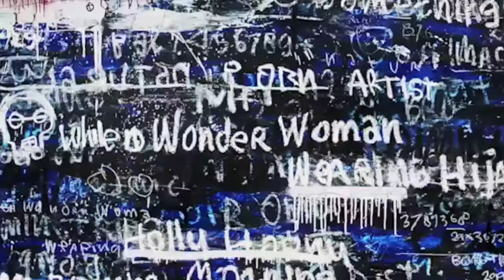Art Jakarta 2019 Teaser Video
Visit Artemis Art at booth B11 during Art Jakarta 2019, held this year at the Jakarta Convention Center (JCC). This year we will be featuring works by Dedy Sufriadi, Eston Tan, Gatot Indrajati, Indra Dodi, Syahbandi Samat, and Taufik Ermas.

Special thanks to Taufik Ermas for making this teaser video a reality!

Credits:
Editor - I Kadek Fajar Bagaskara